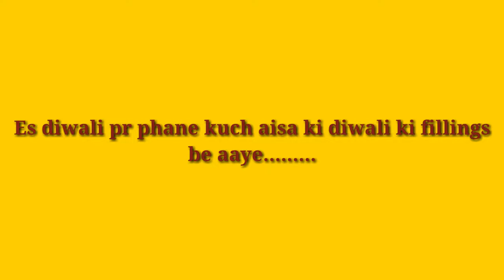इस diwali पहने कुछ एसी dress की diwali की fillings आए|| diwali suit /festival dress/partyweardress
Hello everyone.

Today is video
Aaj ke video main diwali nd festival dress share kiye hain. or sath he kuch tips nd idea's be share kiye hain.

Diwali dress desgain

Diwali suit desgain

Mixmatch combination

Simple suit with contrast dupatta

Colour combination

Festival dress

Festival suit desgain

Causal wear dress

Diwali suit image

Diwali dress picture

Latest diwali dress

Trendy fashions

Styling tips nd idea's

Latest colour combination  ,

Georgette nd satin cloths fabric,

Tredinational nd endo western .

Endo western and stylish look

इस type की dress पहने और stylish and Attractive दिखे

              New trend and fashion in clothes and accessories

Gyus. ager aapki koi be query ya saval ho to aap nitche comment box main type kr skte hain...ya fir email be kr skte hain.